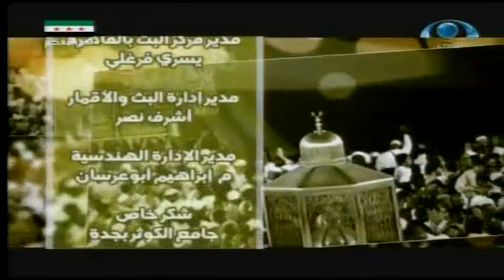من أسرار الحج (6) | حقوق المرأة | شبكة_المجد | قناة المجد العامة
اسم البرنامج: من أسرار الحج..
رقم الحلقة: (6)..
عنوان الحلقة: حقوق المرأة..
إعداد وتقديم: د. فخر الدين الزبيري (كلية الدراسات القضائية والأنظمة بجامعة أم القرى)..
إنتاج/ روابي مجد الدولية للإنتاج الإعلامي -فرع جدة1433هـ2012م.